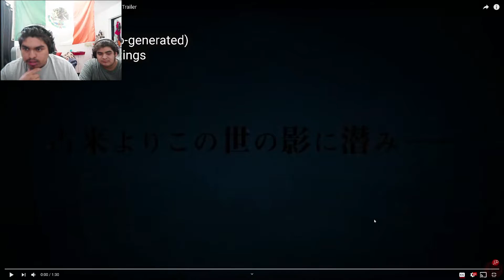Kemono Jihen: Monster Incidents (2021) | Official Trailer - REACTION VIDEO!